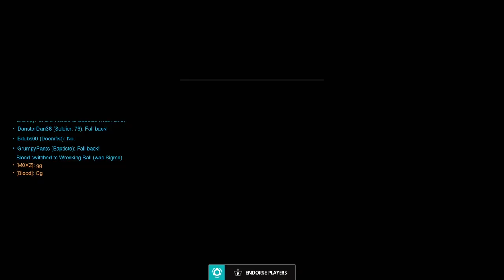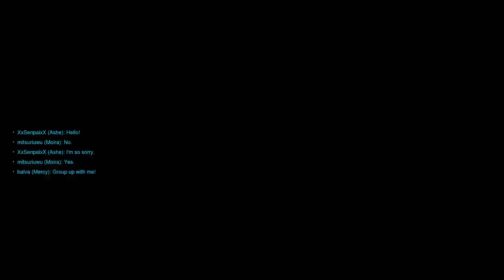Nhlio Archive "Day 1 of The Anniversary Remix: Vol.1 Event"